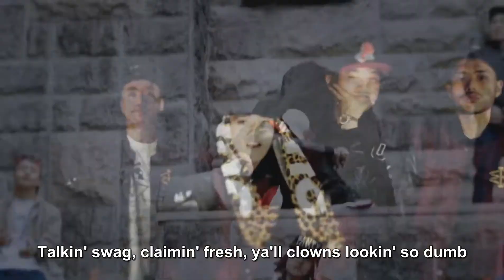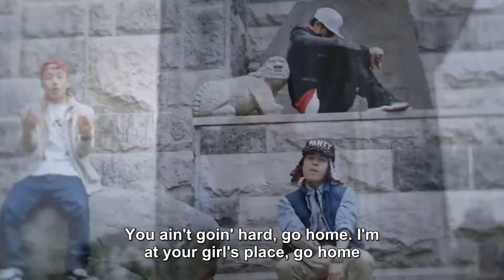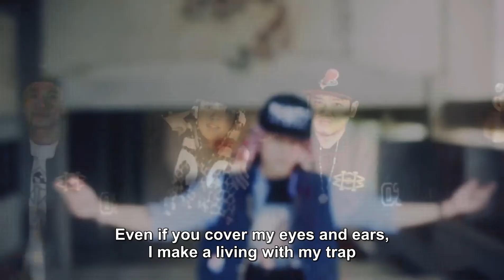[ENG SUBBED] Okasian - 소문내 (Spread The Word)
Follow @RealOkasian @HILITE_RECORDS

Follow @tkhhl on twitter and tumblr.